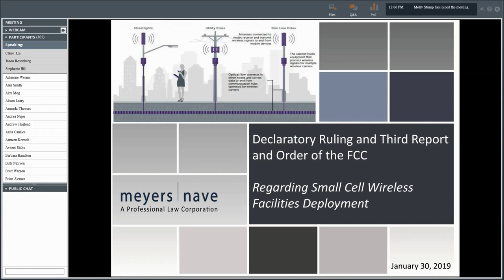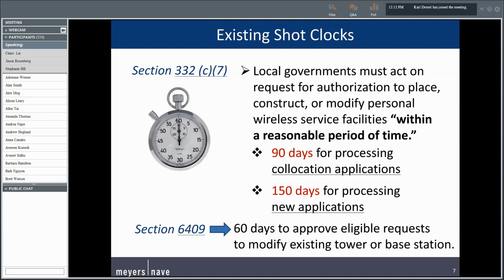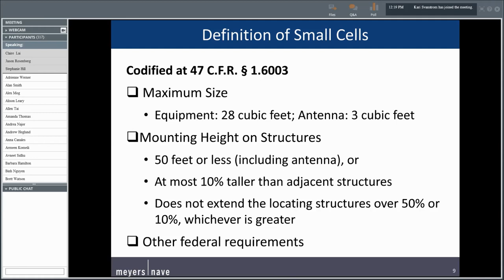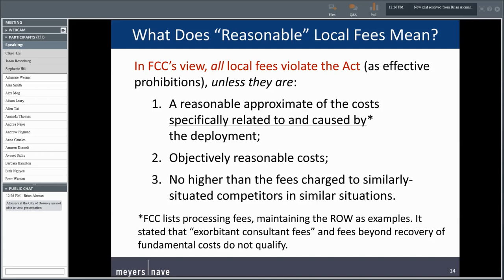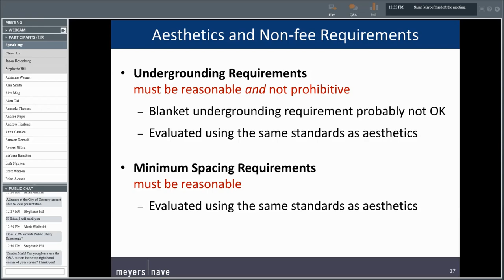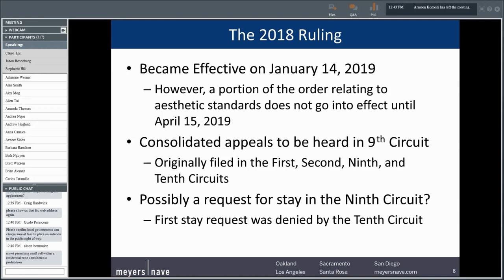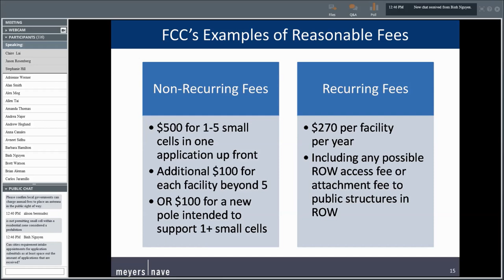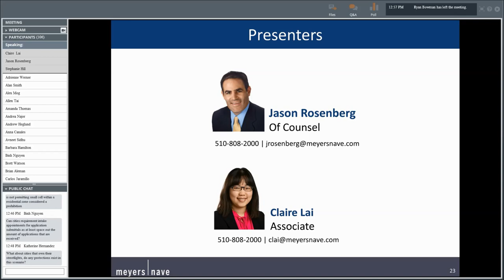How Do Municipalities Comply with the FCC’s New Rule on Small Cell Wireless Deployment?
California municipalities are constantly faced with a changing regulatory framework related to the next generation of wireless services, known as 5G, which requires installing vast numbers of small cell equipment. These new networks present completely different local regulatory issues than the 3G and 4G networks of the past, which involved constructing large towers with a coverage range of a few miles. Supporting advanced 4G and new 5G requires telecommunications companies to build thousands of small cells at a faster pace with a far greater density of deployment. Municipalities’ policies and ordinances must keep up with this fast-changing technology.

The FCC recently adopted a new “Declaratory Ruling and Third Report and Order” that interprets provisions of the Telecommunications Act of 1996 to preempt local regulations that effectively prohibit the deployment of small cell wireless infrastructure in local communities. The FCC Ruling includes broad definitions of the types of local regulations that would be presumed to constitute an impermissible effective prohibition of wireless services, and establishes the applicable “shot clock” timelines by which local agencies must take action on small cell deployment applications.

Meyers Nave attorneys Jason Rosenberg and Claire Lai provided a webinar that explains the important new obligations for California municipalities. Their webinar covers rule violation, fees & charges, non-fee requirements, shot clocks, and grandfathering.